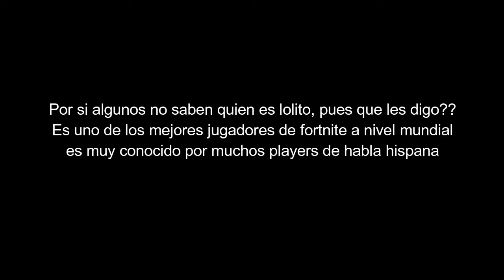Lolito Fernandez 2024 juega con latinos! Leer Descripcion!!!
Este video es una recopilacion de varios gameplays que e jugado con players randoms, no los conosco ni ellos me conocian  a mi, me puse de nick name yepa que pasa gente! (frase tipica e iconica de lolito fernandez) con lo cual la mayoria de players que me tocaban aleatoriamente de habla hispana, sabian bien que era simplemente un nick name para echar relajo! y la mayoria se lo tomo muy bien interactuaban mucho conmigo obiamente todos sabian que era solo eso, y la mayoria hechaba buen cotorreo jajaja xD en la mayoria de gameplays no uso el microfono, la razon principal es porque los gamplays son casi todos de la madrugada y no puedo usar el microfono tan tarde, a mitad del video si hay unos gameplays comentados por mi y un compañero suscriptor mio que nos toco jugar anoche! unas chidas partidas! bueno eso es todo saludos y si te ves en el video pues thanks por haber jugado unas partidas con este humilde servidor e humilde jugador todavia aprendiz de este chingonsisimo juego... P.D. ojala algun dia pueda ser un tryhard en este juego! xD